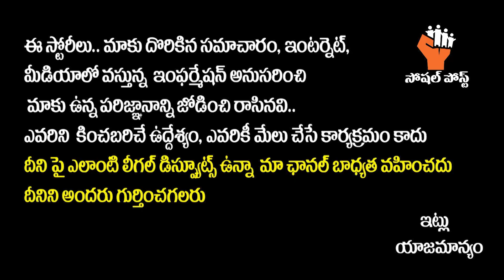Bigg Boss 6 Episode 16 Review | Bigg Boss 6 Reviews | Bigg Boss 6 Analysis | Big Boss Latest Updates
Bigg Boss 6 Episode 16 Review | Bigg Boss 6 Reviews | Bigg Boss 6 Analysis | Big Boss Latest Updates ||  SocialPostTv

Hello Friends,